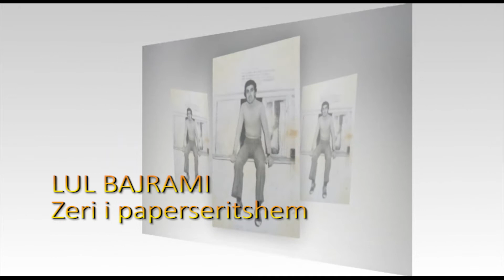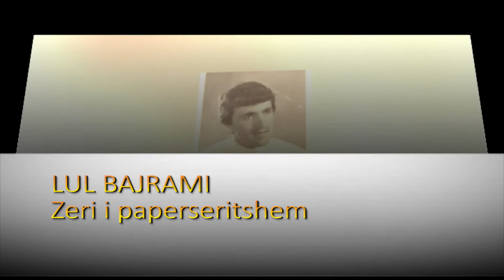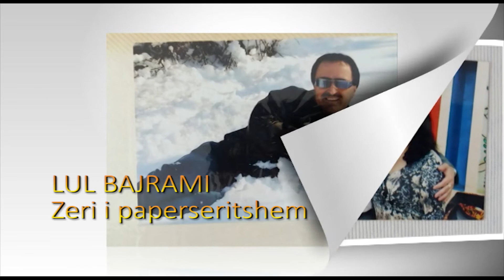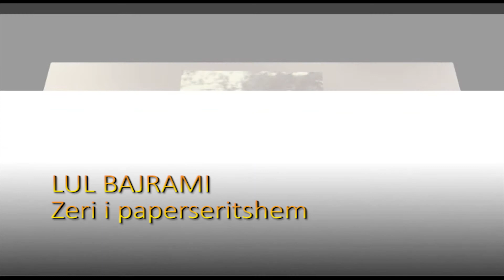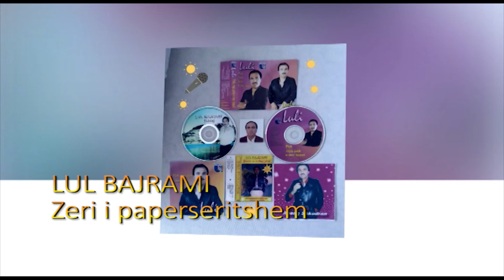LUL BAJRAMI Potpuri S'paske pas nje pike meshire